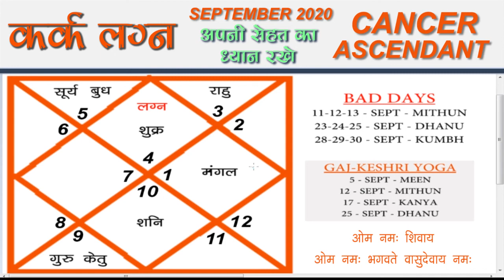कर्क लग्न | CANCER ASCENDANT | SEPTEMBER - 2020 | Monthly Horoscope Prediction